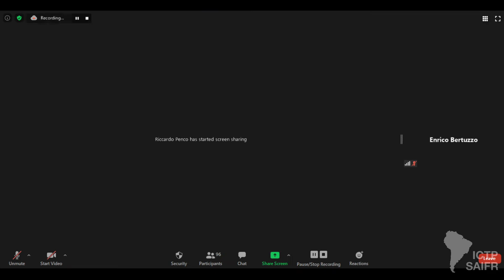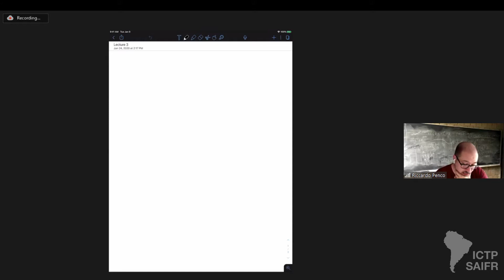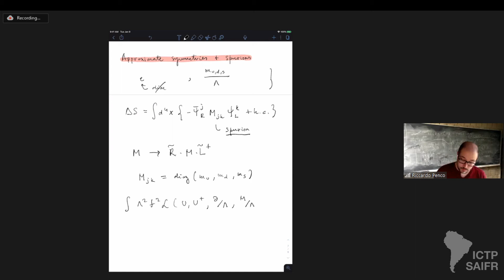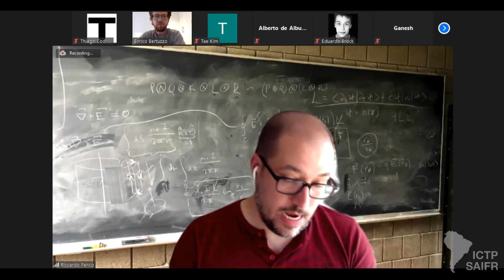Effective Field Theories for Particle Physics and Beyond - 3 of 5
II Joint ICTP-Trieste/ICTP-SAIFR School on Particle Physics

Speakers:
Riccardo Penco (Canergie Mellon University, USA): Effective Field Theories for Particle Physics and Beyond